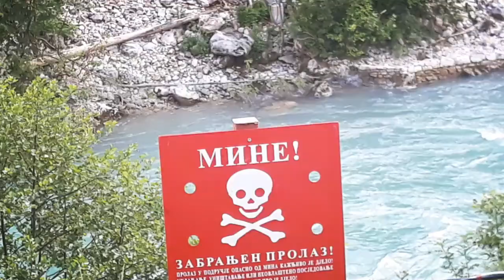Honda Crosstourer Ride to Albania 2018